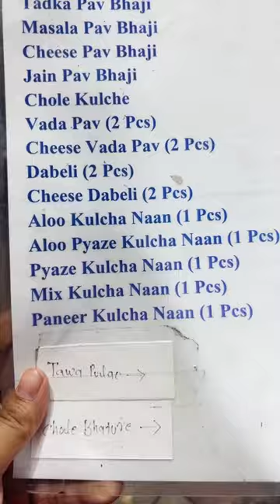Eating Only LAST ITEM on the Menu for a day 😍❤️